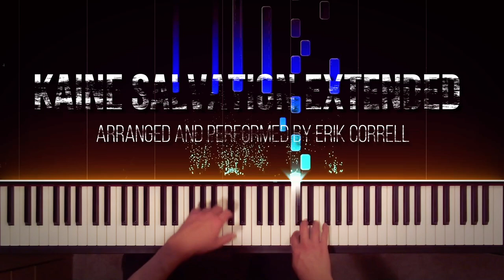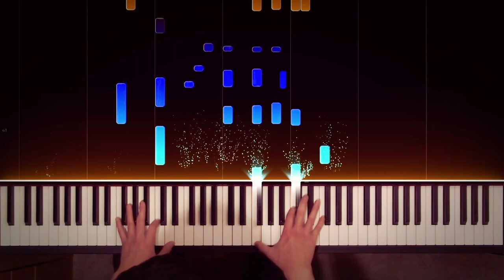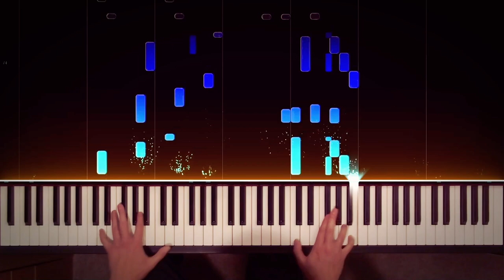NieR Replicant: Kaine Salvation (Extended) Piano Solo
Here's an extended version of this fan favorite track. Watch out for the last section. It gets a bit tricky in the end!

0:00 Original Theme
1:48 Extended Section

Digital Audio Interface w/Cables

(The Details/Performer's Notes)

I was a big fan of NieR Automata when that came out in 2017. One of the things that struck me about the series is it's excellent and diverse soundtrack. NieR Replicant follows the trend and it was hard picking out a single track to cover.

This cover is split into 2 halves. The first states the original theme. The 2nds half is an extension and variation on that theme:

First we get a "3-hands" texture where the melody is in the middle with accompaniment below and above to give the illusion of 3 distinct musical lines being played at the same time. Then the final part is a passionate version doubling the speed of the runs underneath the melody. This is a good workout/warm-up for the hands.

Technique wise, you'll need to comfortably be able to hit a 10th in the right hand to play this properly. Also the large leaps and fast passagework in the variations are tricky. Voicing is another important aspect of this piece. Making sure that the melody is phrased beautifully while everything else compliments the line without overpowering it. There is certainly room for improvement with this recording in that regards.

Your Pianist,

Erik C.

P.S. Thanks for reading this far. You're one of the club of description readers; A rare dignified breed indeed! Leave a smiley face in the comments below to prove you were here.

(More Info)
Track: Kaine Salvation
From: NieR Gestalt and Replicant)
Composer: Keiichi Okabe

derek fortin
H Nguyen
John Patton
Joy Weidner
Luke Harris
Matt Scalf
MusicSoup
Gene Grey
Zahlen 0
jerrell baptiste
Amber Flevaris
Benjamin Watkin
Gavan Chan
Gene Grey
Jacob Glatts
Justin M Arney
K T
Philipp Schurch
Quentin Ponath
Zackk

(Bonus Level)